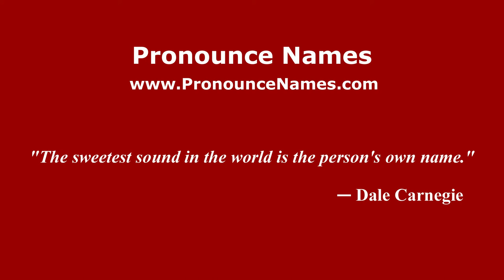How to pronounce Yakov Cheremisov (Russian/Russia) - PronounceNames.com